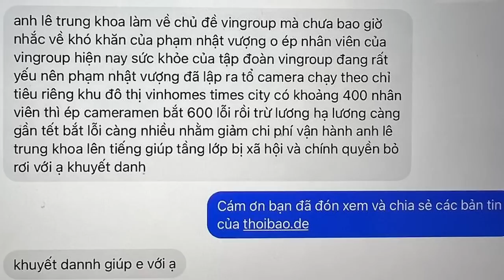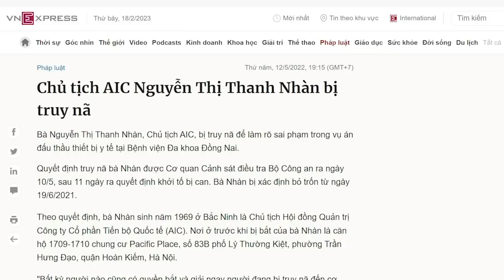Cạn tiền, Phạm nhật vượng chọc vòi “hút huyết” nhân viên, điềm sụp đổ?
Sự bòn rút tiền lương của chính nhân viên của mình là cách làm vô nhân tính. Một khi đã bòn rút tiền nhân viên thì công ty cũng khó mà sống được. Không biết ông Phạm Nhật Vượng có hiểu được nỗi khổ của những nhân viên sống được bằng đồng lương tháng không? Với khối tài sản lên đến 4,1 tỷ đô la mà ông Phạm Nhật Vượng lại hành động như thế thì thử hỏi, đạo đức của ông ở đâu?